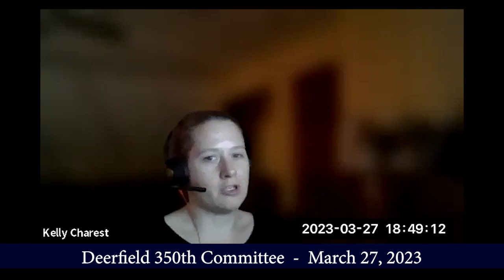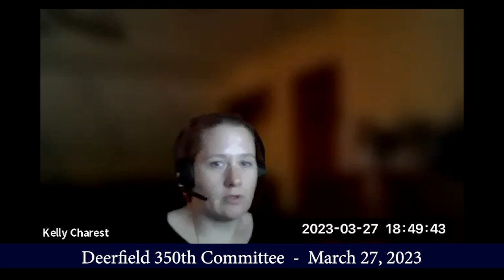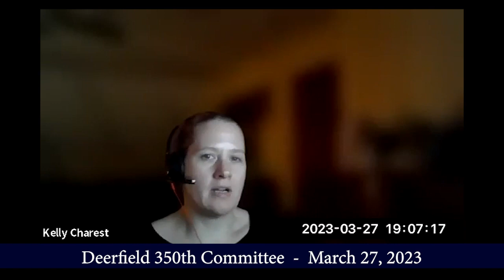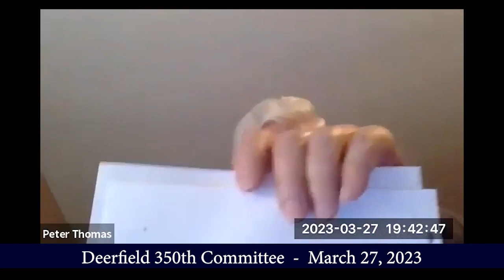Deerfield 350th Committee - March 27, 2023